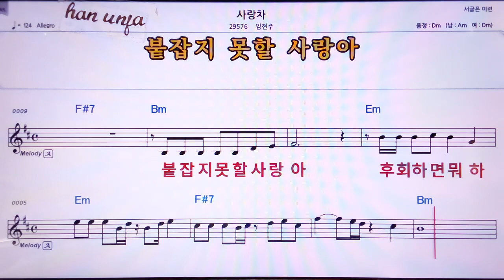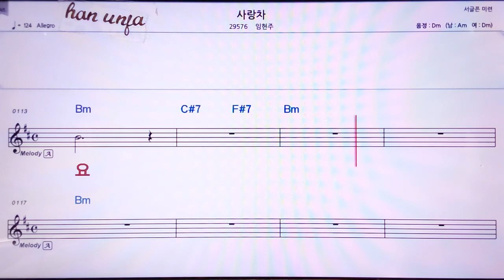💖사랑차/임헌주 👍MR,노래방, 악보, 코드,Karaoke With Sheet Music